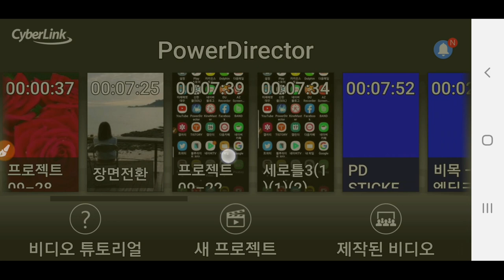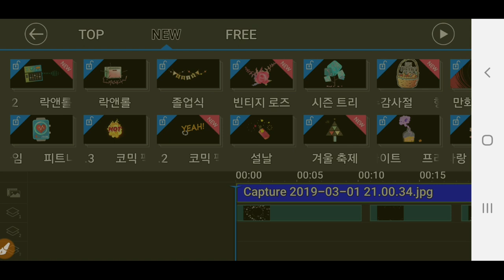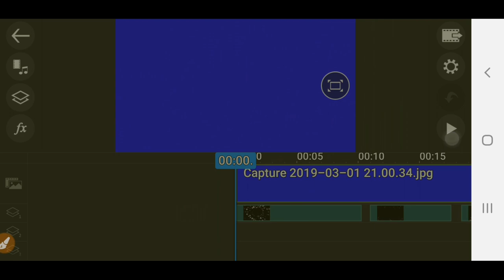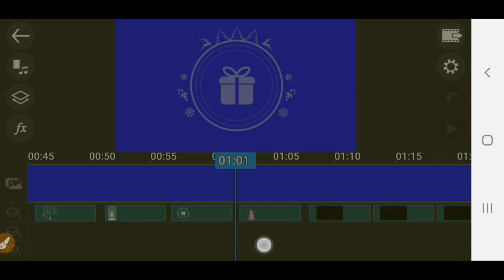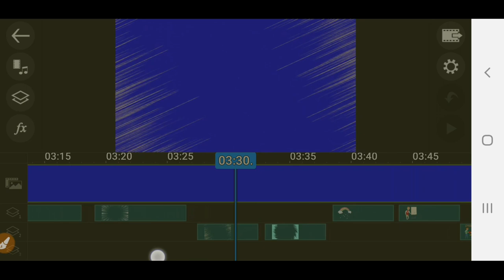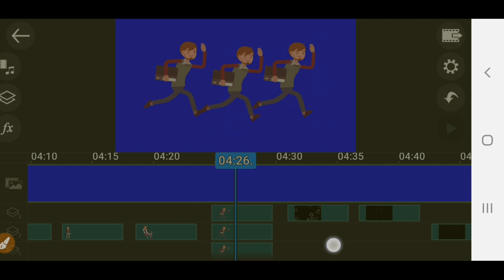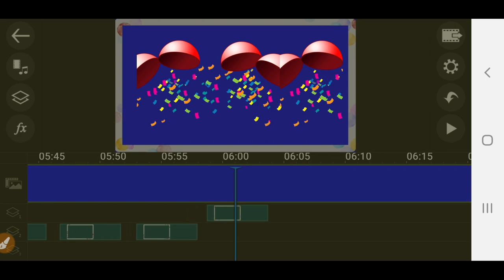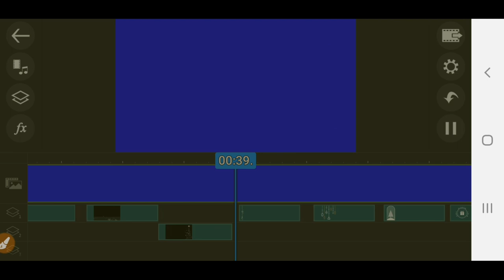* 파워디렉터강좌 다양한 애니메이션 스티커 소개 & 사용법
Mobile PowerDirector Animation  Sticker 소개 석송파워디렉터강좌목록
스마트폰 동영상제작 실비 개인지도 합니다 석송 연락처 카톡 아이디 hail2u